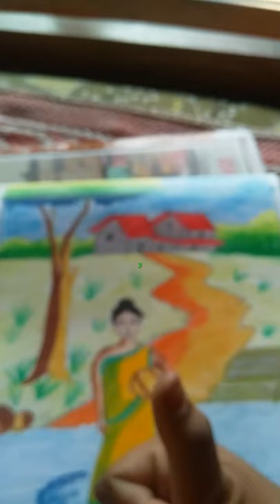8 November 2021